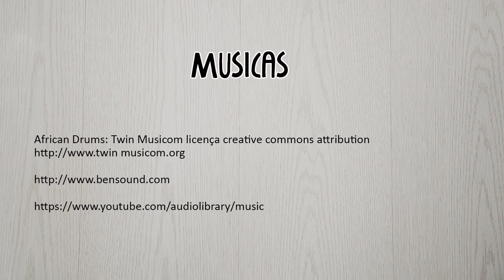Como fazer uma Mesa Romântica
Um clima de romantismo pede uma mesa feita com carinho, onde os detalhes são confeccionados  por você. Aprenda neste vídeo Como fazer uma Mesa Romântica com um jogo americano/individual cheio de corações, guardanapo em forma de coração, e um apoio para as velas, simples rápido e muito fácil de fazer.

SUBSCREVA NOSSO CANAL para mais vídeos de mesas românticas

No nosso blogue você encontra mais detalhes do vídeo _ Como fazer uma Mesa Romântica